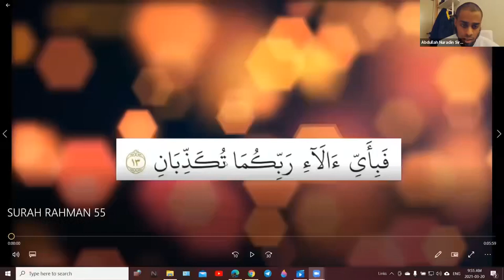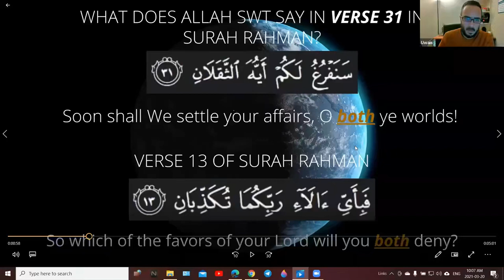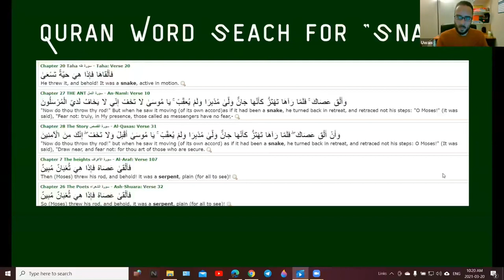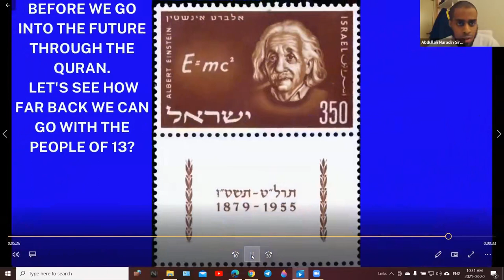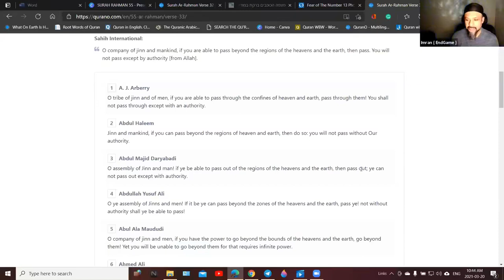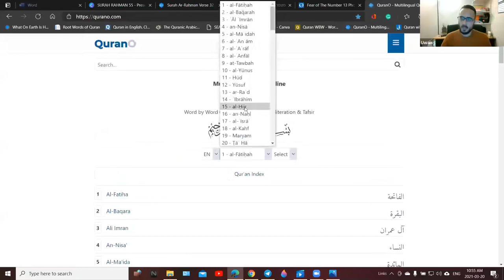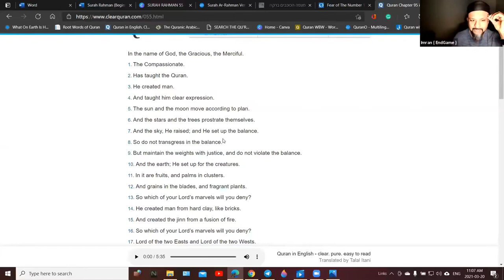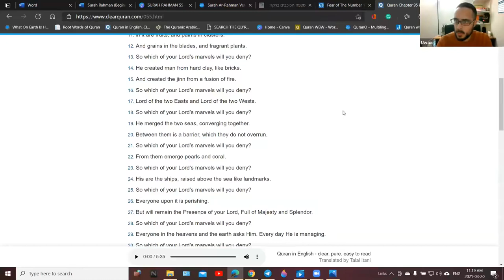Shiekh Omar Baloch - Number 13 in Quran & The Elite of Today 2021